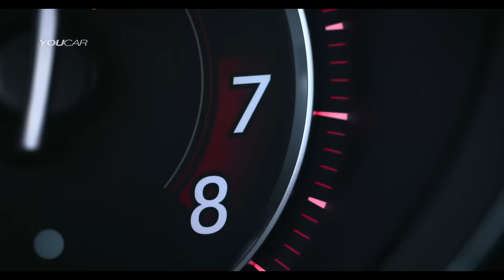2017 Jaguar F-Type SVR - 575PS - Dynamics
The new Jaguar F-Type SVR is the first Jaguar SVR, developed to exploit the lightweight aluminium sports car’s full potential while retaining its inherent tractability and day-to-day usability. The Jaguar F-Type SVR is a 200mph, all-weather supercar.

Supercharged 5.0-litre V8 develops 575PS (567 horsepower) and 700Nm

Acceleration from 0-60mph takes just 3.5 seconds, with a top speed of 200mph for the Coupé

Uprated chassis featuring new dampers and anti-roll bars, wider tyres, lightweight 20-inch forged wheels and new, stiffer rear knuckles

Unique SVR seats with Lozenge Quilt pattern, suedecloth-covered instrument binnacle and centre console, SVR steering wheel and anodised aluminium paddle shifters

Bespoke calibrations for the Quickshift transmission and the Electric Power-Assisted Steering, Adaptive Dynamics, Torque Vectoring, Dynamic Stability Control and All-Wheel Drive systems

Carbon Ceramic Matrix (CCM) brake system option delivers exceptional fade resistance and a 21kg reduction in unsprung mass

Pricing announced today from £110,000 for the Coupé and £115,485 for the Convertible